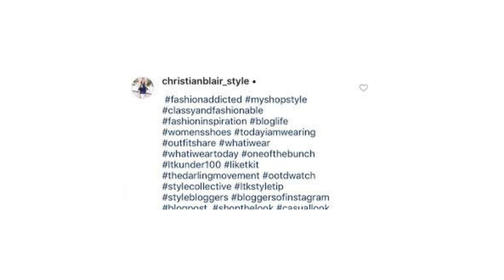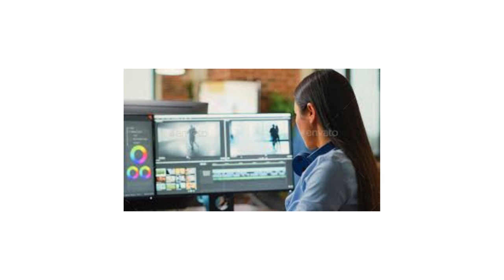Hashtag Etiquette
idk what to say anymore here is one hashtag for key optimization and sustaining my sanity for uploading once in two months and committing to the bit that is this channel ok bye